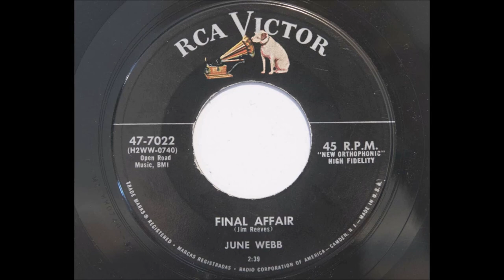June Webb - Final Affair (c.1957).**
** 1st. Commercial Recording**

Recorded 25 June 1957 by Jim Reeves

Recorded Circa June 1957 RCA Victor Studio, Methodist Television,
Radio and Film Commission, 1525 McGavock St., Nashville, TN -
June Webb [vcl solo]  others unknown

JUNE WEBB
Born in L' Anse, MICHIGAN  22 September 1934
Started Performing Age 6 with Sister Shirley as "Harmony Sweethearts"
Travelled the World with Roy Acuff Show
Regular Performer on Grand Ole Opry